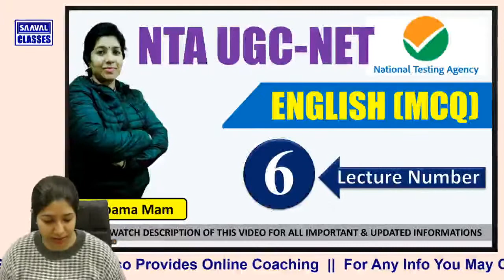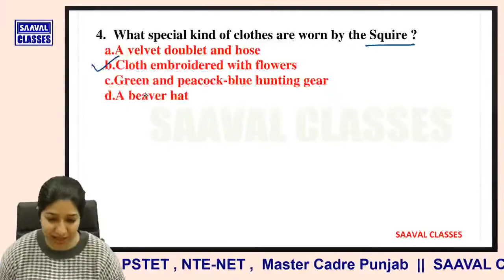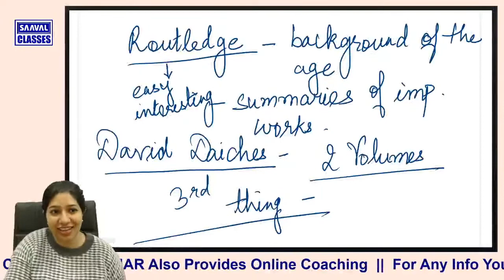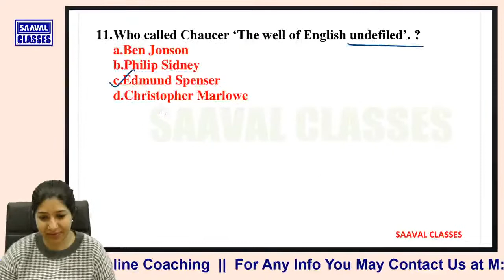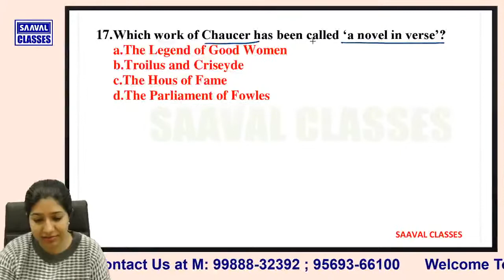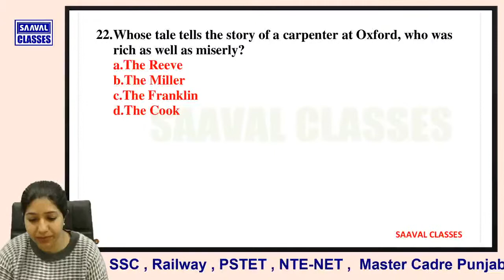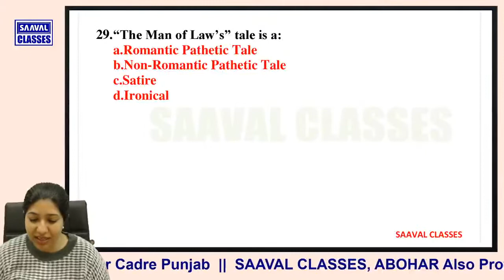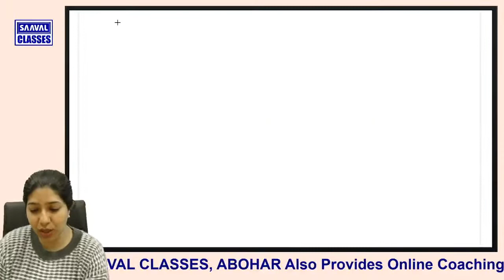Lec-6 UGC Net English